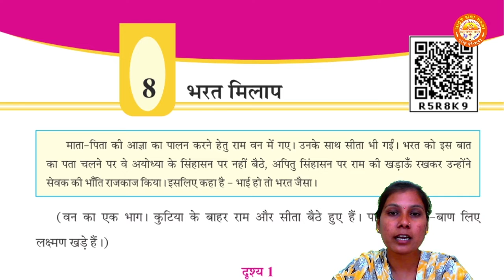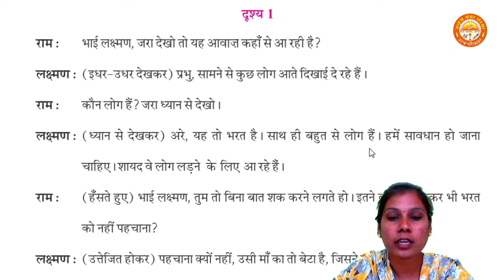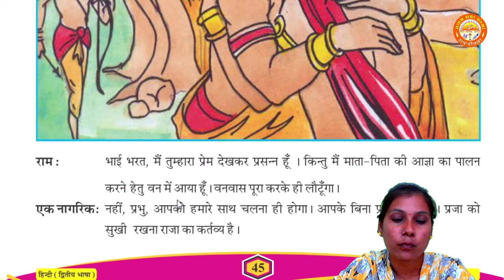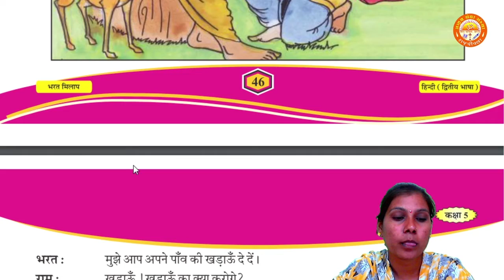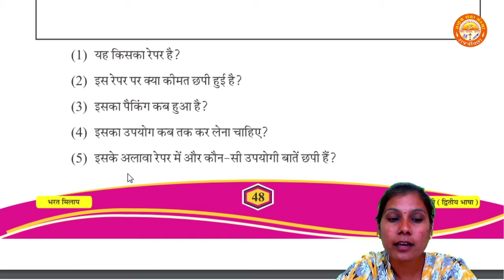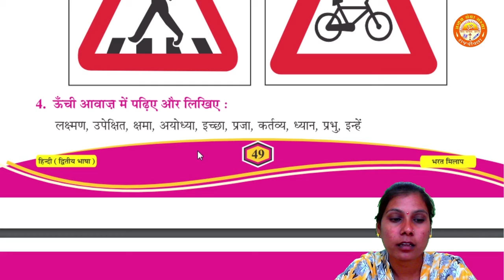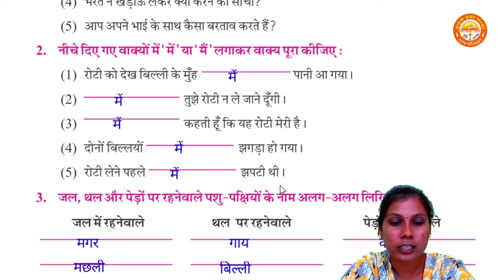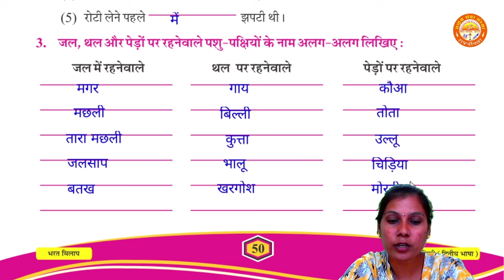STD 5 || Hindi || Chapter 8 || भरत मिलाप || Pranav School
Std 5
Hindi
Chapter 8 भरत मिलाप
By - Bhagwati Ma'am (Pranav School)

STD 5 || Hindi || Chapter 3 || Nanha Munna Rahi Hu (नन्हा मुन्ना रही हूँ) || Swadhyay || Part 2